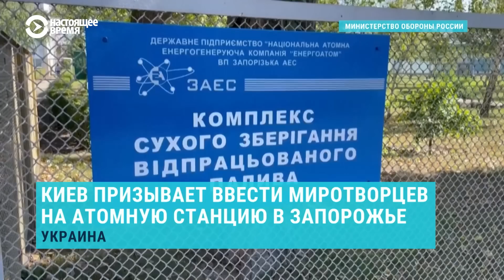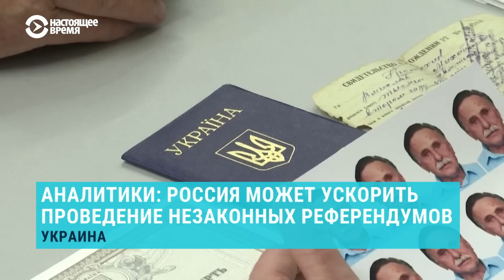ООН: Нападение на АЭС — это самоубийство l НОВОСТИ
0:00 Энергоатом: Запорожская АЭС работает с риском нарушения норм радиационной и пожарной безопасности
1:34 Оккупационные власти Запорожской области объявили о "распоряжении" провести так называемый референдум о присоединении к России
3:19 Коммерсантъ: В России сформировали более 40 добровольческих батальонов для участия в войне против Украины
4:01 В результате утреннего обстрела Харькова российской армией погиб мирный житель - мэр
4:54 Украинские военные вновь нанесли удары по Антоновскому и Каховскому мостам в Херсонской области, и атаковали российские базы.
5:50 Израиль и палестинская группировка "Исламский джихад" объявили о прекращении огня